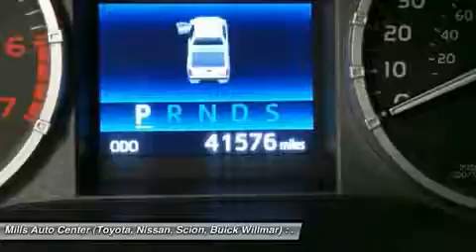2014 Toyota Tundra 4WD 4U150070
2014 TOYOTA TUNDRA 4WD Willmar, MN
Stock# 4U150070

2000 S. 1st Street

*4WD* *Back-up Camera* *Bluetooth* *Satellite Radio* HD Radio *Aux Audio Input* Automatic Headlights AM/FM Radio Popular color combo! *Stability Control* ABS Brakes Satellite Radio *Please let us help you with finding the ideal New, Used, or Certified vehicle.